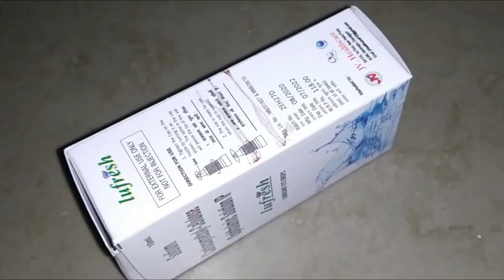Charging Cable with Built in Stand -DIY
Easy and Simple DIY standee cable making at home...